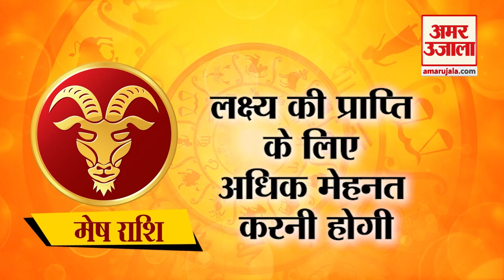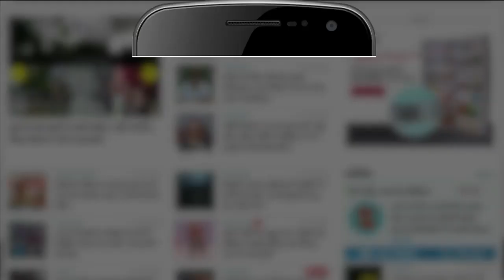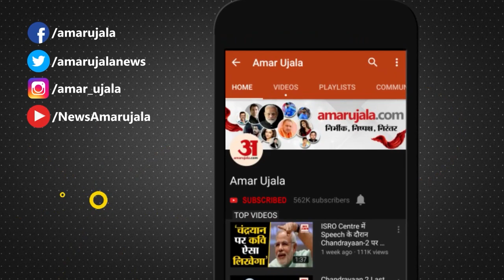4 January Rashifal 2021 | Horoscope 4 January | Aaj Ka Rashifal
4 January Rashifal 2021 | Horoscope 4 January | 4 January Rashifal | Aaj Ka Rashifal